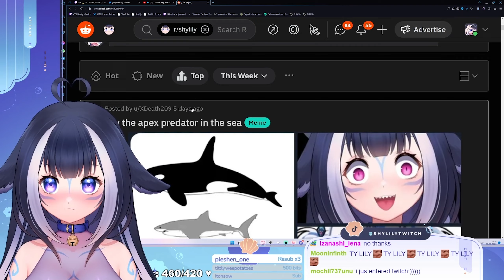Lily TOPS Gura?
Shylily is hungry for shark
Make sure to go check Shylily out and support her.